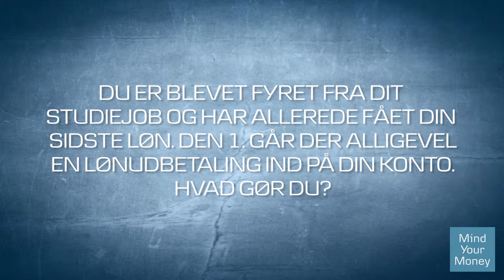Fyret fra studiejob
Du er blevet fyret fra dit studiejob og har allerede fået din sidste løn. D. 1. går der alligevel en lønudbetaling ind på din konto. Hvad gør du?